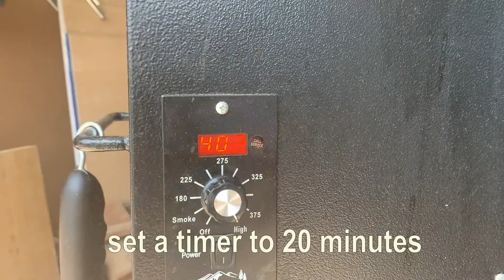Easy Grilled Cheesy Meatballs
Looking for a party favorite that will impress your guests?  These succulent grilled cheesy meatballs pack a whole lot of flavor and are so easy to make even a child could do it.  Actually, if you have children have them join in the fun of preparing these hors d'oeuvre.  They will have a ton of fun helping out.

The best part is that these tasty treats are cooked on your grill and what party is complete without the ole BBQ on the menu.  We didn't, but if you wanted to add your favorite BBQ Sauce on them at the end, go nuts and slap it on.